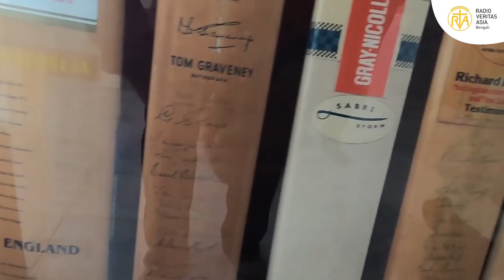চন্দ্রমহল ইকো পার্ক - চিঠি অনুষ্ঠান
চন্দ্রমহল বাগেরহাট জেলার ফকিরহাট উপজেলায় রঞ্জিতপুর গ্রামের কাছেই অবস্থিত একটি ইকো পার্ক। তাজমহলের আদলে তৈরি চমৎকার এক শৈল্পিক নিদর্শন এটি। মূলত ২০০২ সালে সেলিম হুদা নামক এক ব্যক্তি তার স্ত্রী নাসিমা হুদা চন্দ্রের নামানুসারে প্রায় ৩০ একর জমির ওপরে এই ইকো পার্কটি তৈরি করেন।

চন্দ্র মহলের সৌন্দর্য যে কোনও পর্যটক কে আকৃষ্ট করবেই। বিশেষ করে প্রখর রোদের আলো যখন মহলের উপরের সোনালী অংশে পরে তখন এটি দেখে দামী কোনও ধাতব পদার্থ দিয়ে নির্মাণ করা হয়েছে বলে মনে হয়। মহলটির চারপাশ একটি কৃএিম লেক দ্বারা বেষ্টিত।

মহলে পৌঁছানোর জন্য পানির নিচ থেকেই নেয়া হয়েছে পাকা রাস্তা। রাস্তার মাঝপথে গেলেই দর্শনার্থীদের চোখে পরবে পুরু কাঁচের উল্টো পাশের বড় বড় মাছ। সুন্দরবন যাওয়ার পথে চন্দ্র মহলের অবস্থান বিধায় সুন্দরবনের দর্শনার্থীদের একটি বড় অংশ চন্দমহল দেখতে আসে।

আজকের ঢাকার চিঠি অনুষ্ঠানে জানবো এই  চন্দ্রমহল ইকো পার্ক সম্পর্কে